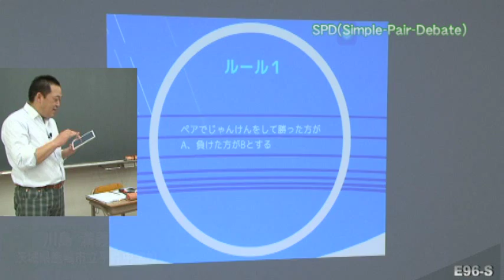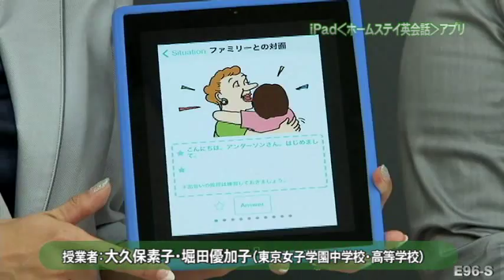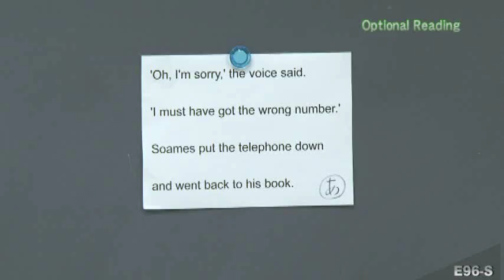英語教師の玉手箱シリーズ７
ジャパンライムDVD 【英語】

■監修： 谷口 幸夫（東京都立国分寺高等学校）
■協力：英語教育・達人セミナー／東京女子学園中学校・高等学校
■授業者：
川島 満義（茨城県鹿嶋市立平井中学校）、
岩井　敏行（栃木県日光市立落合中学校）、
大久保 素子・堀田 優加子（東京女子学園中学校・高等学校）、
新城 美佳（山梨県立富士北稜高等学校）、
雪田 博之（青森県立青森東高等学校）
藤原 亜紀子（トキワ松学園中学校高等学校）